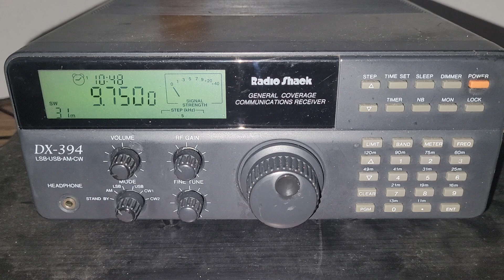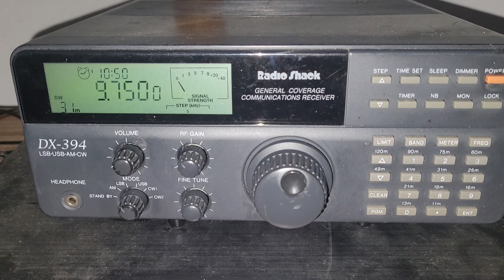Radio Shack DX-394 Shortwave Radio 09-29-24: NHK World Radio Japan in Japanese from Yamata Japan